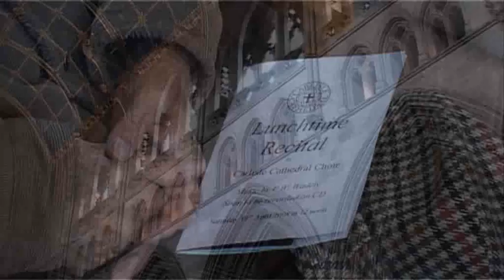Andrew Johnston performing Pie Jesu in Carlisle Cathedral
Andrew Johnston, who recently stunned audiences on Britain's Got Talent, performing the same piece, Pie Jesu, at a lunchtime concert in Carlisle Cathedral (Saturday 19 April), where he is Head Chorister.